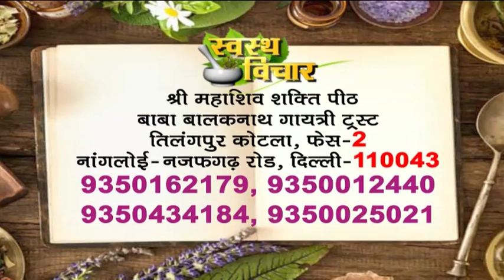दूध का उपयोग औषधि यानि दवाई रुप में भी किया जाता है कैसे जानिये गुरुजी से || milk benefits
Call Time: 10am to 5pm, Wednesday off